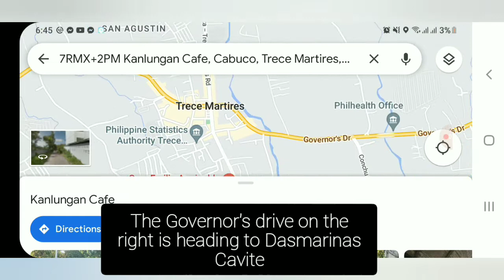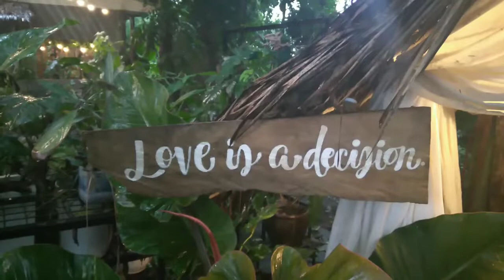COFFEE SHOPS SA CAVITE: Kanlungan